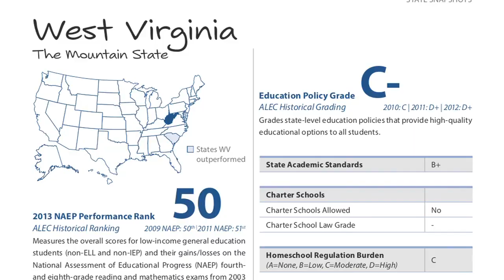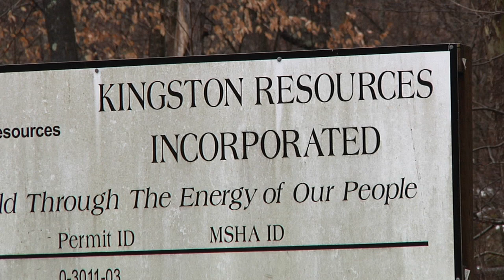School Job Losses PKG